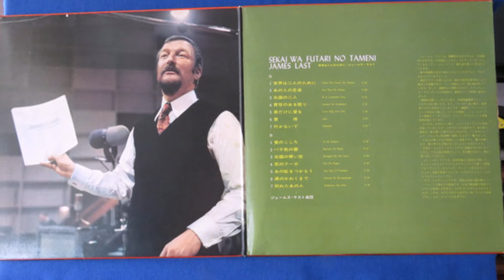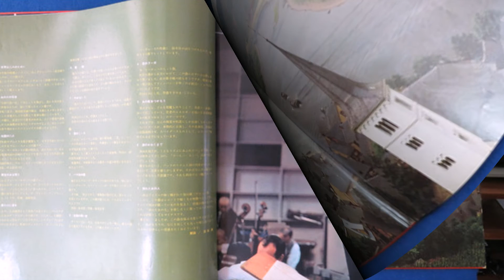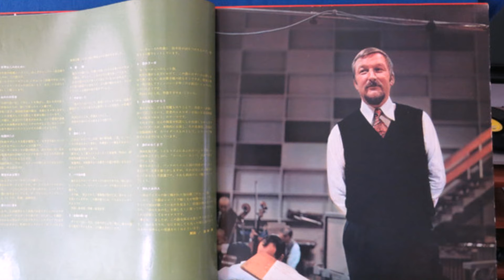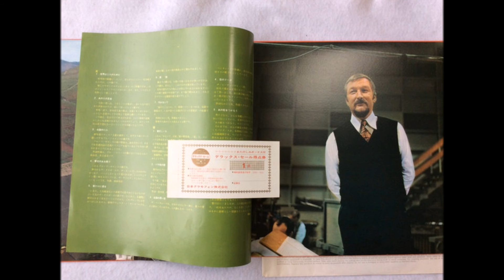James Last Band: "Ano Nizi O Tsukamo" & "Ano Hito No Ashioto", estudio ´68.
De su álbum, publicado exclusivamente en Japón: "Sekai Wa Futari No Tameni" (Mayo ´68).

Temas interpretados en el video:

1.- "Ano Nizi O Tsukamo", (あの虹をつかもう), "Atrapar el arco iris, ("Catch the Rainbow").

2.- "Ano Hito No Ashioto", (あの人の足音), "Seguir sus pasos", ("His footsteps").